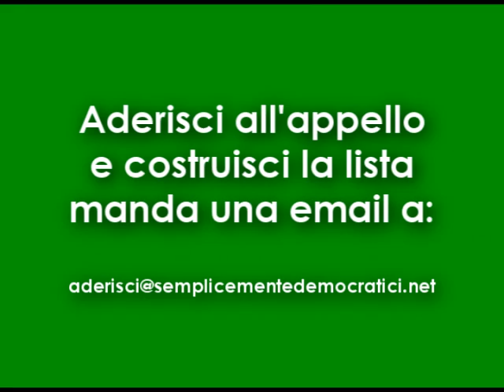SEMPLICEMENTE DEMOCRATICI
SEMPLICEMENTE DEMOCRATICI: David Sassoli e Debora Serracchiani lanciano l'appello per una lista a sostegno di Dario Franceschini per le primarie del 25 ottobre.